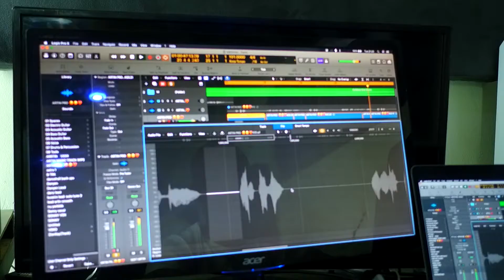Wabikoze - Bird Joe Audio Behind Scenes Studio Session